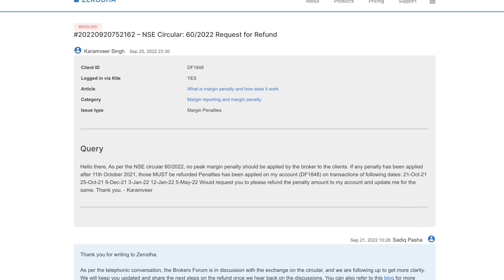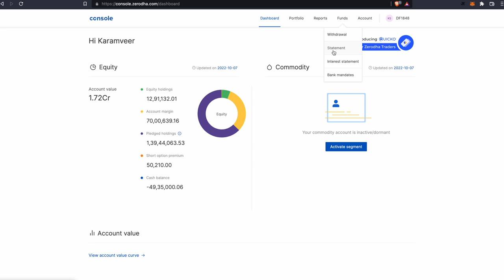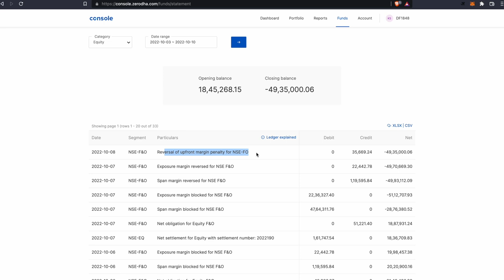Short Margin Penalty Refund Zerodha & Other Brokers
NSE, through a circular asked all the brokers of Indian to refund the short margin penalty (also called upfront margin penalty or peak margin penalty) charged by the brokers. Zerodha has refunded it and I am sure other brokers will do the same. If you have not got it, file a support ticket today.